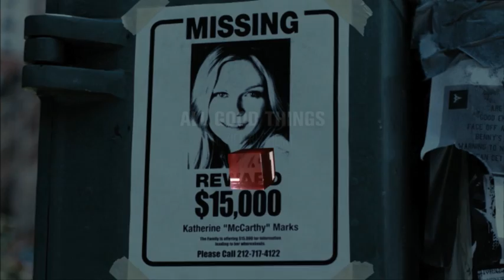All Good Things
De mooie studente Katie, een meisje van eenvoudige komaf, trouwt met de rijke David. David komt uit een zeer welgestelde familie, maar zijn leven blijkt vol duistere geheimen te zitten.